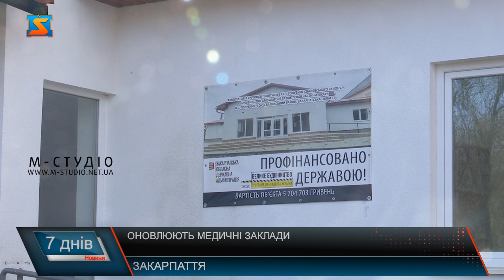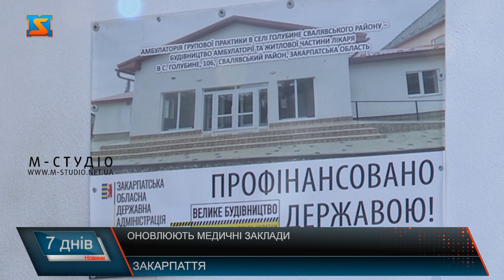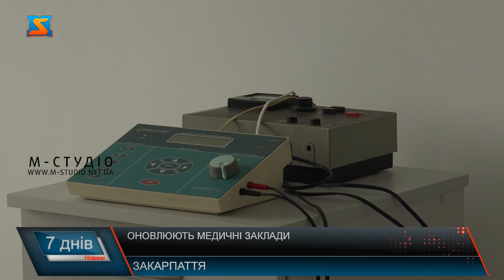Оновлюють медичні заклади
В рамках президентської програми Володимира Зеленського «Велике будівництво» в краї активно відновлюють медичні установи. Лікарні – є приорітетним питанням в Україні. 28 об’єктів вдалося втілити за 2021 рік. Про оновлені умови та амбулаторію загалом. В рамках  президентської програми «Велике будівництво» Закарпаття активно розвивається. Тут будують школи та дороги, садочки та лікарні. Медичні установи стали пріоритетними під час реалізації проєкту. За 2021 рік в краї збудували та відремонтували 28 установ. У селі Сімер, що належить до Перечинської територіальної громади побудували сучасну амбулаторію, що відповідає всім стандартам. Заклад обслуговує 3 населені пункти громади, а саме Сімер, Сімерки та Ворочево. Тут жителі сіл мають змогу скористатися послугами сімейного лікаря та зробити деякі діагностичні аналізи. Наразі тут надають лікувальні послуги в просторих кабінетах та мають для цього все необхідне.  Задоволені оновленими умовами і лікарі.  В селі Голубине також звели нову сучасну амбулаторію в рамках президентської програми. Проєкт вдалося реалізувати менше аніж за  рік, а кошторис склав понад 5 млн гривень.  Наразі тут комфортні умови, просторі приміщення. Також заклад забезпечили технічним устаткуванням та сучасним медичним лабораторним обладнанням. Лікарі кажуть, що порівнювати тогочасні умови і теперішні навіть не треба. Різницю помітно зразу, тому вони щасливі працювати в покращених кабінетах. Амбулаторія обслуговує понад  2 тисячі жителів Голубиного. Тут надають лікувальні послуги різновіковим групам населення. Жителі з задоволенням приходять сюди та довіряють своє здоров’я спеціалістам. Ще один медичний заклад, що відповідає сучасним стандартам вже надає першокласні послуги у селі Сусково. Тут здійснили капітальний ремонт. Забезпечили амбулаторію всім необхідним устаткуванням, що потрібно для надання медичної допомоги їхньої ланки. Жителі сіл, яких обслуговує дана амбулаторія задоволені послугами та закладом  загалом. Ці амбулаторії поповнили список оновлених мед закладів в рамках реалізації проекту президента України Володимира Зеленського «Велике будівництво». Сучасні умови гарантують пацієнтам сучасне медичне обслуговування.